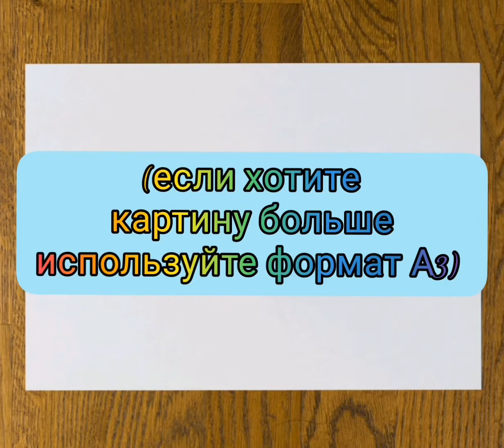Рубрика "Своими руками" МК "Одуванчики". ДК х. Островская Щель